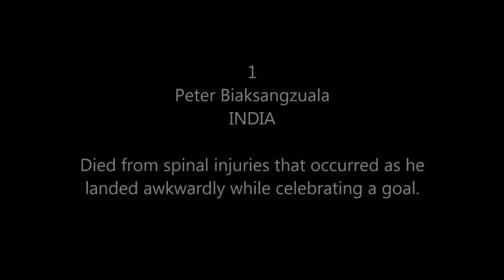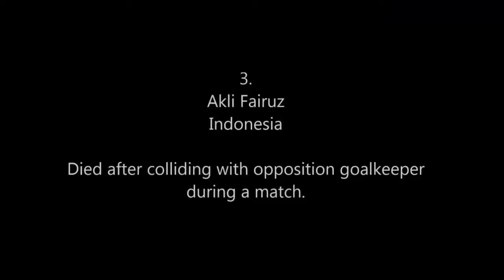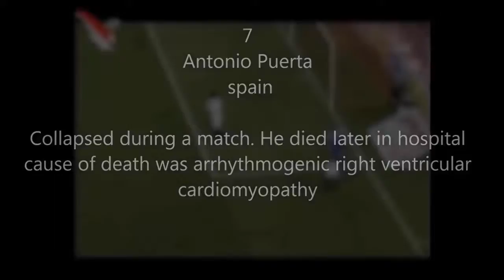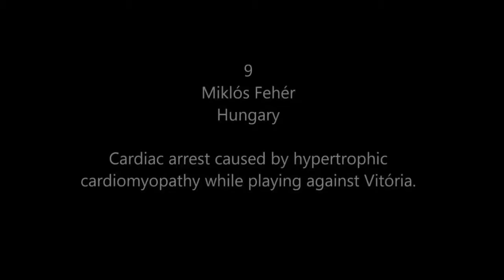10 players died In The stadium - Rip